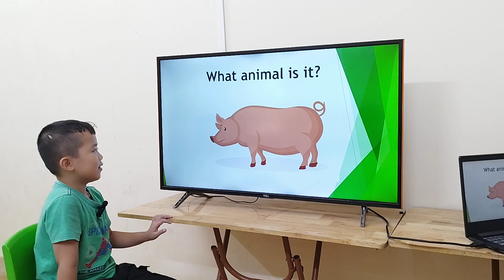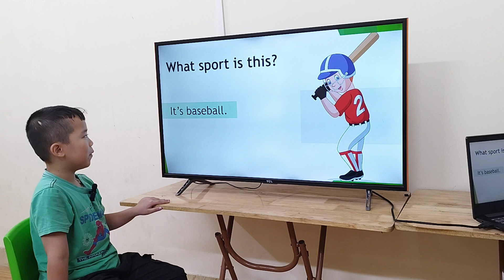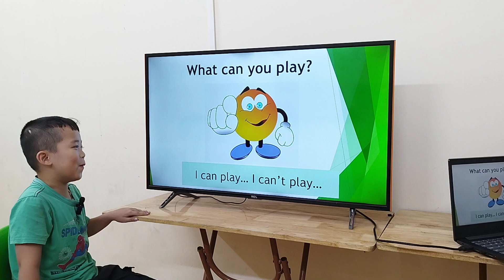Kids 199 - Spiderman - Starters Test